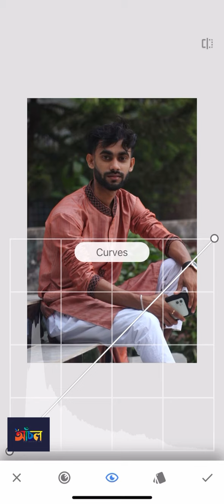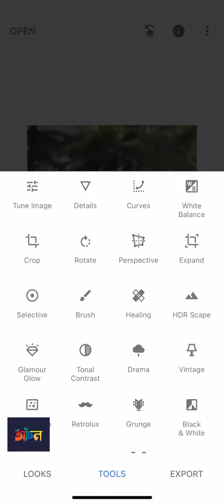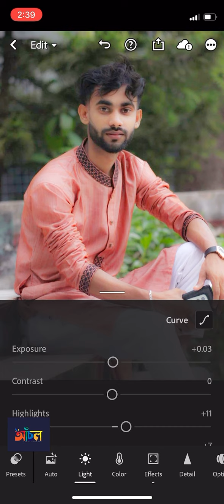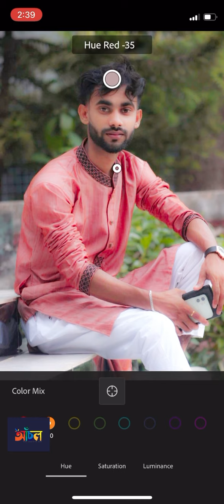Snapseed and Lightroom phone editing tutorial 2022